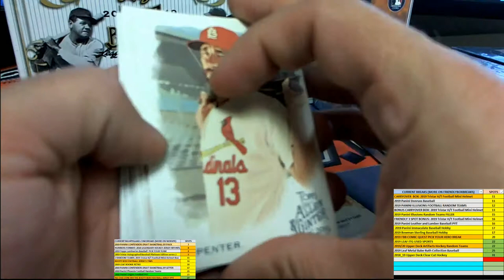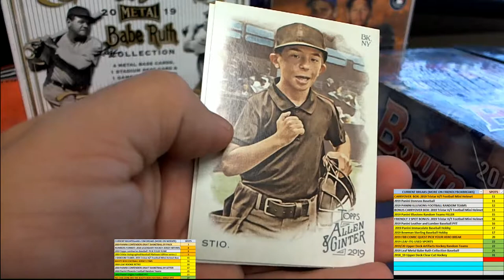2019 Allen Ginter packs 11 and 21 for Matt S